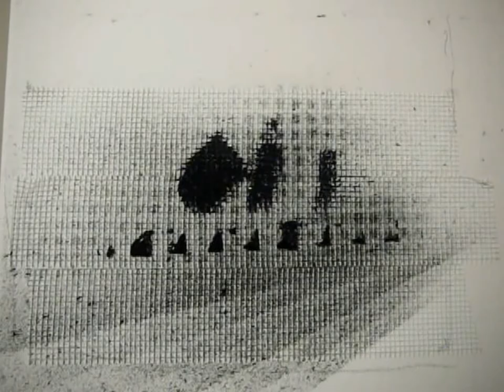Dog attempt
Freestyle painting.